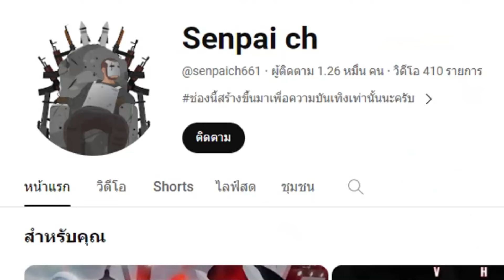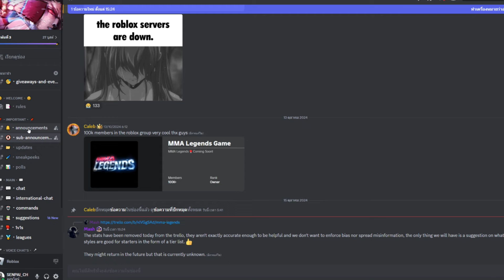วิธีแก้ปัญหาใส่โค๊ดไม่ได้ mma legends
มีความคิดเห็นยังไงพูดคุยกันได้นะครับ